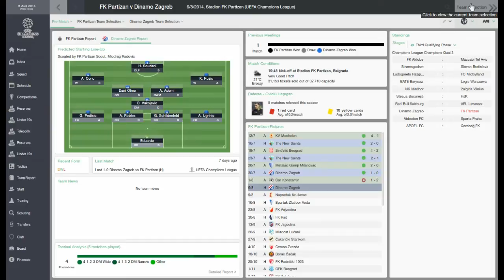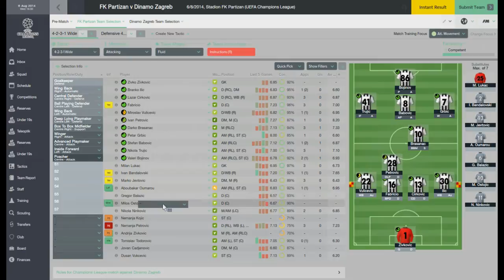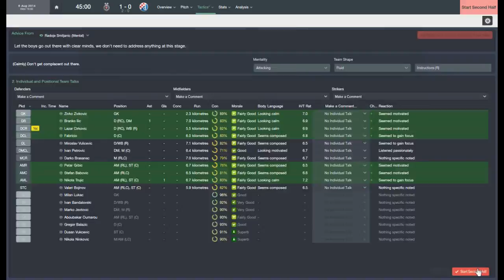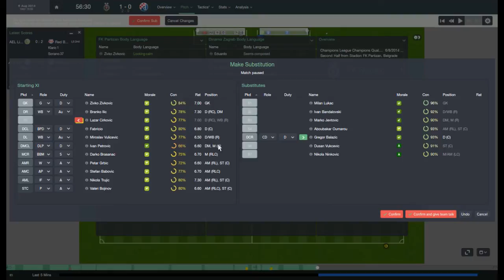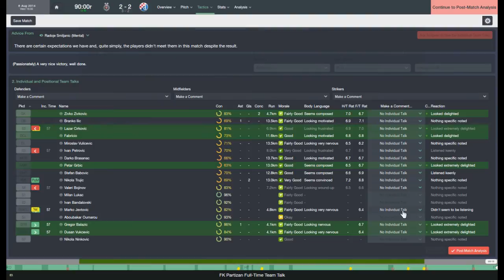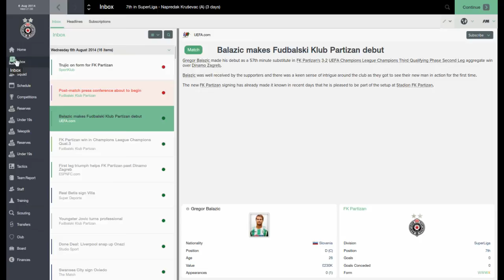THEQUEST: Football Manager 2015 - FK Partizan - S1/EP4 - A Bit TOO COMFY!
Partizan is a highly established Serbian club in the Jelen Superliga. Having won the league 14x already,
last season they finished second as runners up for the first time since 2007. Partizan is also the only Serbian club
to reach a Champions League final, but failed in the final losing narrowly against Real Madrid 2-1 in the 1966 final. Since 1966, football has completely
changed and is now more about the money rather than the passion for the sport. Since this change, Partizan's finance's haven't been able to compete
with the likes of Barcelona, PSG, Real Madrid, Arsenal and Manchester City. However, this hasn't stopped Partizan in taking
a new approach to football. Partizan now focus's on producing young talent from their highly respected academy and building them up
to Serbian international superstars or even European stars, should their dream be to move elsewhere. Partizan have had their
fair shares of top talent over the last few years with the likes of Mitrovic, Savic, Ljajic and Markovic being world class players
who have put on a Partizan shirt in their past. The goal now? the goal is to reach the champions league final...and win it. Myself and Partizan
both want to know how it feels to be European champions, they narrowly missed it in 1966 but with my managerial skills...we'll be European champions
whether the big boys like it or not.

Hit me up on Twitter: @WOLFE3Y